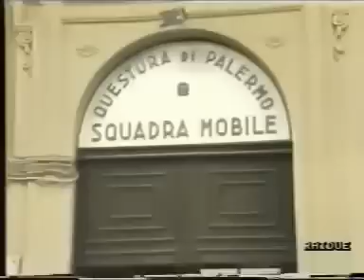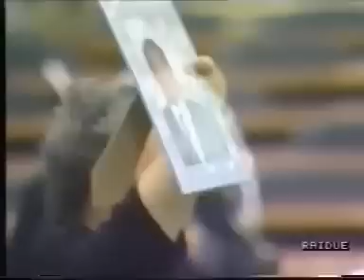Documentario televisivo sul Maxiprocesso a Cosa Nostra 1986 1992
Documentario prodotto dalla Televisione di Stato con un'ottima e completa narrazione di tutti gli eventi del Maxiprocesso a Cosa Nostra tenuto a Palermo dal 1986 al 1992.